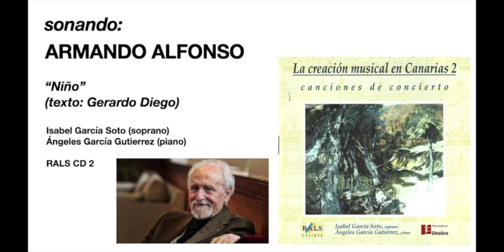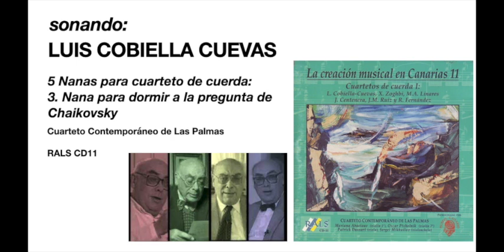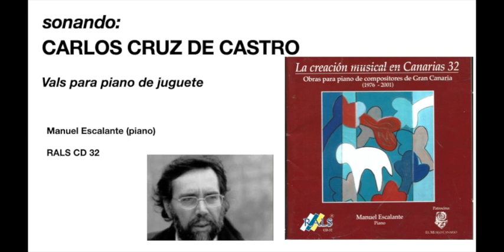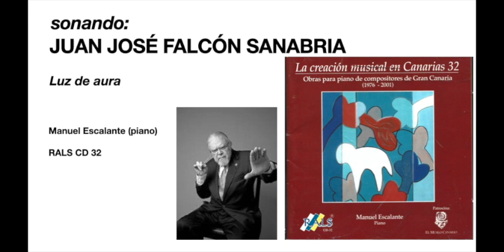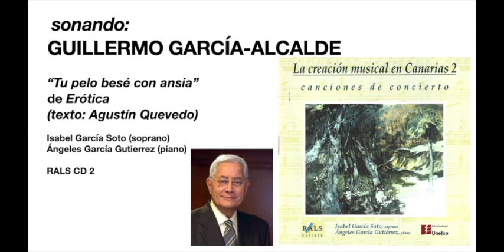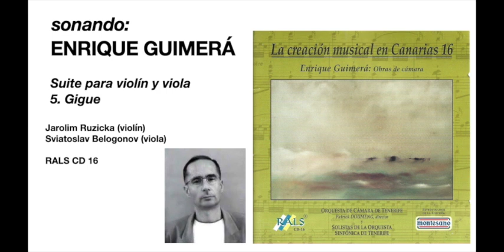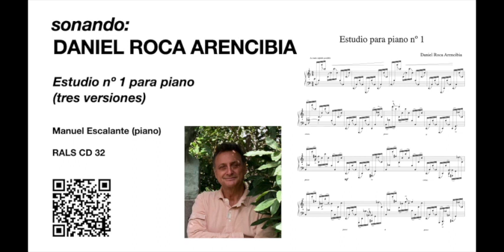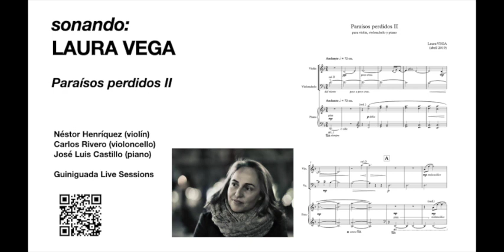Exposición INTERSECCIONES. Vídeo con una selección de obras de la Sección de Música de la RACBA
Video con una selección de obras de académicos compositores de la RACBA, realizada por Daniel Roca Arencibia, que acompañará a la exposición INTERSECCIONES, en la que confluyen las diversas secciones de nuestra Academia.
La exposición, comisariada por la académica Ángeles Alemán Gómez, se podrá visitar del jueves 22 de septiembre y hasta el 18 de noviembre de 2022, en la Sala de Exposiciones del Rectorado de la Universidad de Las Palmas de Gran Canaria (c/Juan de Quesada)
Los autores, por orden alfabético, son:
Armando Afonso
Manuel Bonnin
Luis Cobiella
Emilio Coello
Carlos Cruz de Castro
Dori Díaz Jerez
Gustavo Díaz Jerez
Nino Díaz
Juan José Falcón
Guillermo García Alcalde
Francisco González Afonso
Enrique Guimerá
Juan Hidalgo
Juan Manuel Marrero
Daniel Roca
Juan Manuel Ruiz
Lothar Siemens
Laura Vega